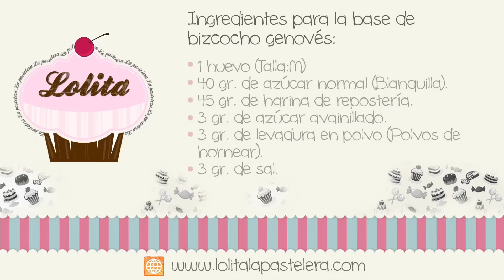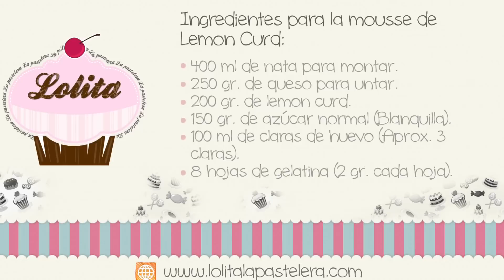Receta tarta de limón casera | Pastel de limón | Tarta de limón sin horno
Creo que esta tarta es muy apta para aquellas épocas en las que el calor aprete o bien cuando venimos de una época en la que hemos abusado del dulce y queremos postres más ligeros. El sabor del conjunto de la tarta es especialmente armonioso, nada molesta, todo es necesario, desde el fino bizcocho genovés hasta la intensa cobertura de lemon curd pasando por la exquisita y suave mousse de lemon curd, en realidad esta es la más importante, la mousse de lemon curd, cuando la probéis sabréis porque lo digo. Muuuaks! ;)

◉ ¿No sabes hacer Lemon curd? Aquí tienes mi video receta

MIS YOUTUBERS GASTRONÓMICOS FAVORITOS:
Postres saludables (Auxy Ordoñez), Cocina para todos (Mery), Las recetas de MJ, Mis pastelitos, Quiero cupcakes bcn, Gordom Ramsay, Tastemade, How to cook that, Rosanna pansino, Orielos Kitchen, Canal cocina, En casa contigo, MyCupcakeAddiction